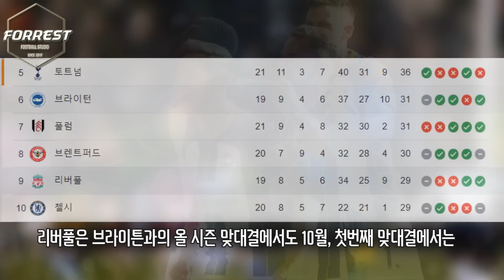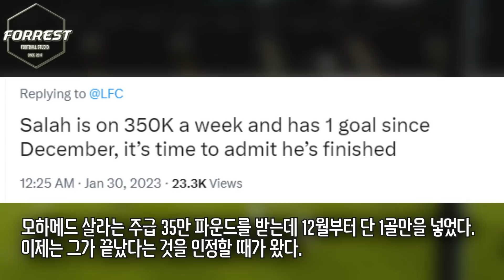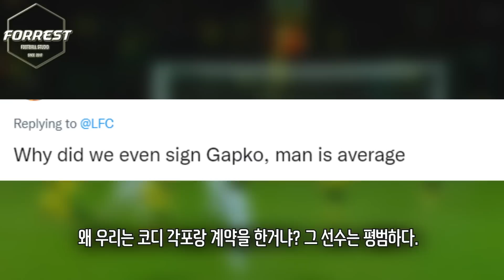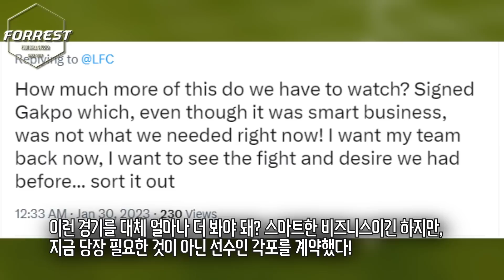"일본 손흥민 미토마가 리버풀을 찢었다!" 리버풀 참사 발생! 브라이튼에게 극장골 패배 32강 탈락! 분노폭발해버린 리버풀 현지팬들 반응 [리버풀 vs 브라이튼]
구독!